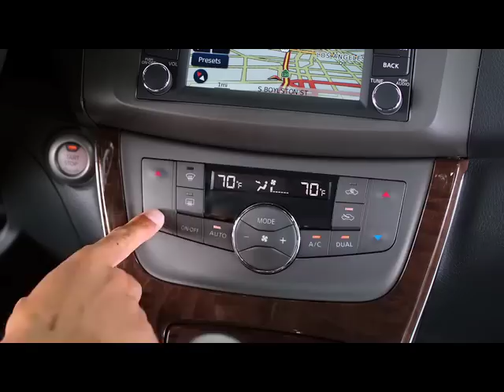Nissan Sentra: Sony Contest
Tune in to Sony TV from Monday to Saturday between 7 - 11pm and get the chance to drive home a brand new Nissan Sentra every month for the 3 months.